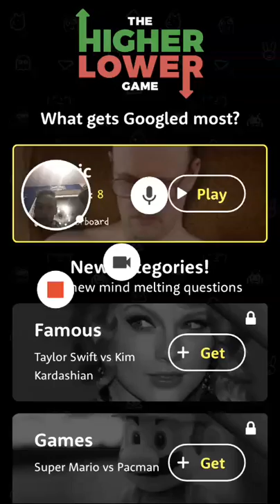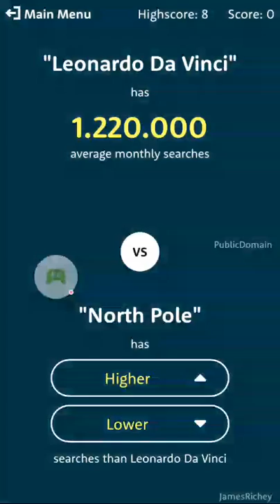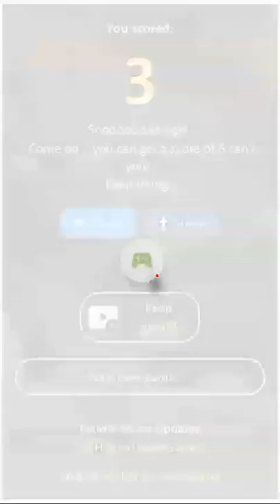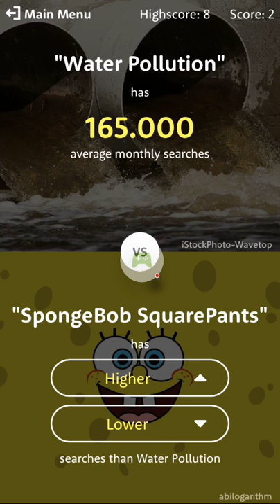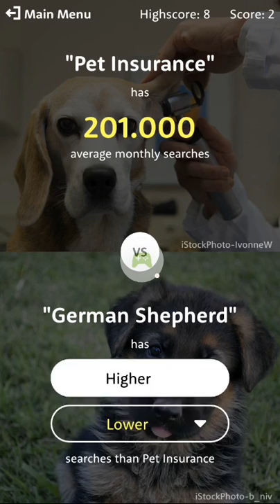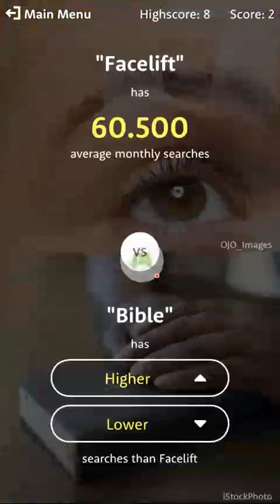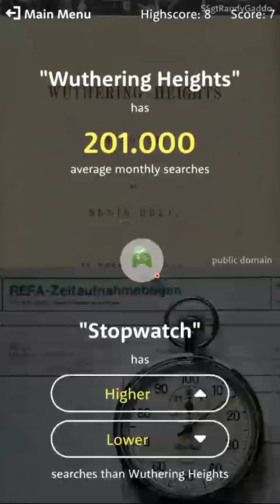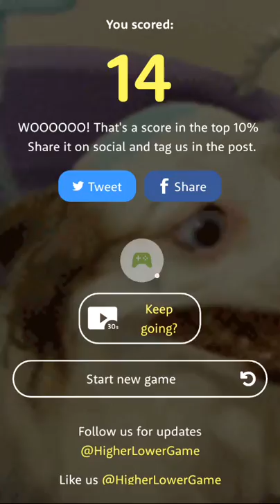Lets play high for lower